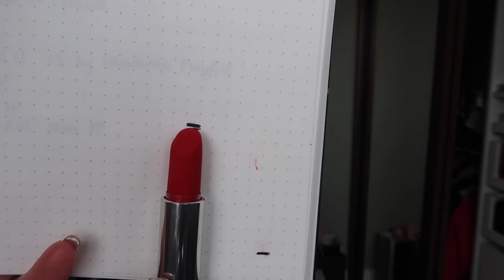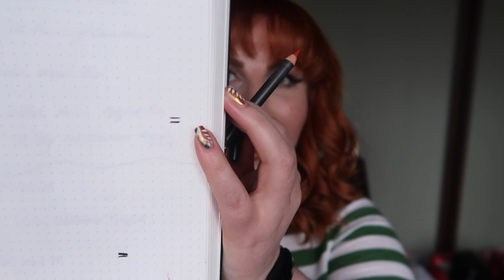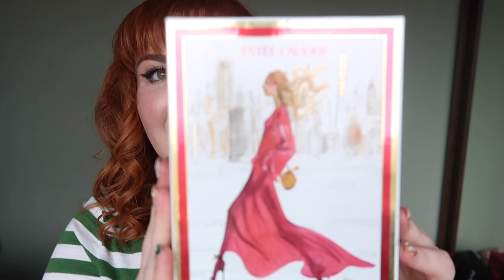12 Pans of Christmas 2022 Project Pan Update 1 | Rose Keats